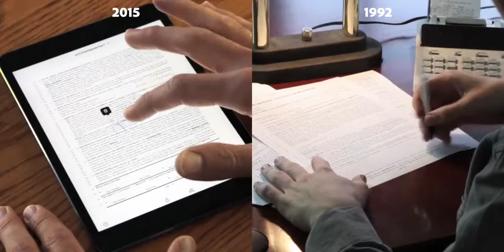Evolution of Signatures: 90s | Adobe Acrobat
Evolution of Signatures: 90s